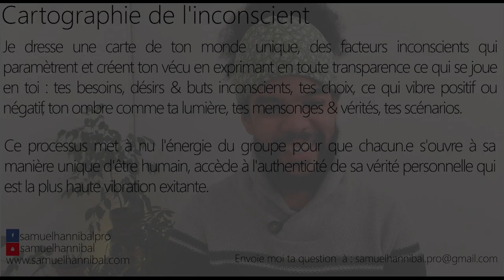Pourquoi je n'arrive pas à déterminer quels sont mes besoins profonds ?